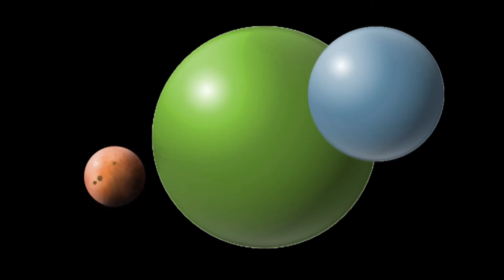Weekly Digital Painting #52: The Planet Nosfern and her two Moons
Our weekly piece of homegrown art for use in our batreps and other videos...

At double speed!